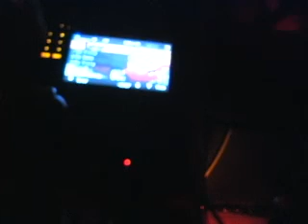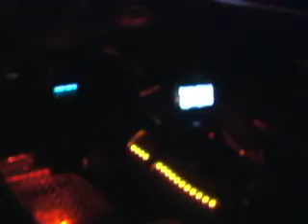game over led lights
my 2005 c6 vette with airbrushed lion and under the hood led flashing lights